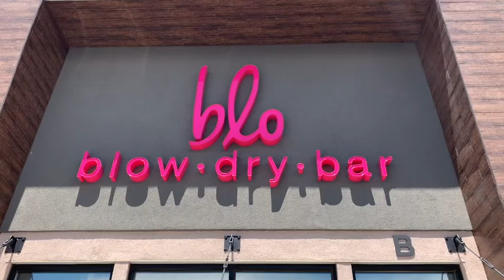Blo Blow Dry Bar Albuquerque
Check out inside Blo Blow Dry Bar in Albuquerque, NM. No colors. No cuts. Just wash, blow, and go! You can watch one of our team members get her hair blown out, so you know exactly what to expect on your first visit.